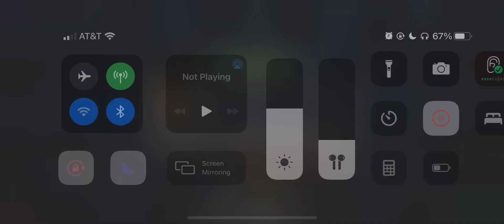Hercules DECIMATES 7.3.2 Immortal Hulk Boss: One of the best counters!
Who would’ve thought that Hercules was good